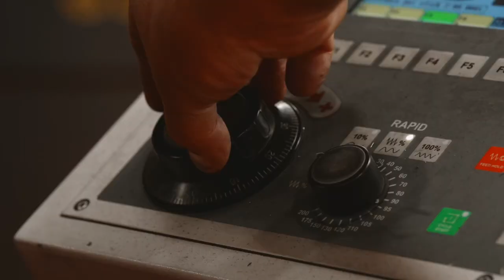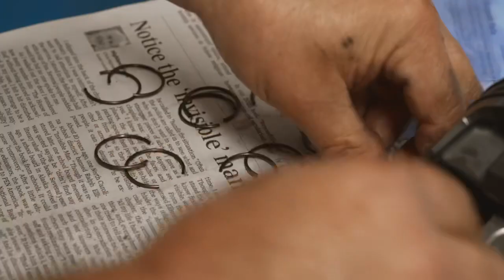1000HP Z06 Petty's Corvette: Part 2 - Block & Decking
Precision went into each and every step of the MAHLE: Choice of Champions Z06 Corvette engine built by none other than our friends at Richard Petty's famed, Petty's Garage. Proper block and decking is essential to the health and power of the engine and the Petty's ensure every detail is perfection, including the use of MAHLE piston and rings for peak performance and power. One lucky technician will get the choice of a lifetime to chose between this 1000HP Z06 Corvette and the Jeep Gladiator off-road powerhouse by Casey Currie and CRC.